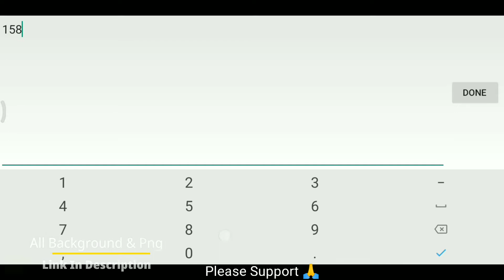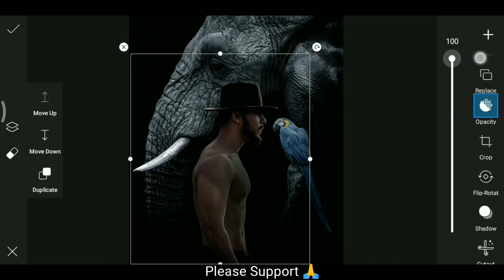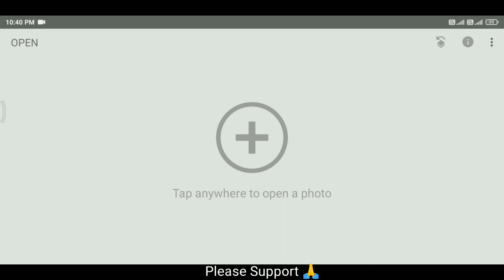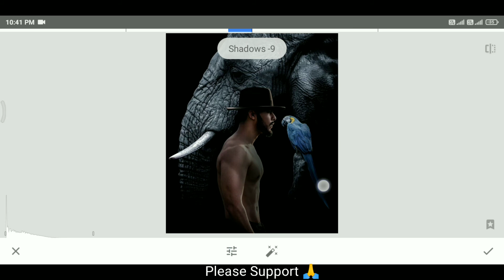Vijay Mahar New Big3 Concept Photo Editing | Vijay Mahar New Big3 Photo Editing In PicsArt Tutorial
Your Queries..

vijay mahar new editing 2020
Vijay Mahar photo picsart Photo Editing Tutorial
Vijay Mahar Snake photo editing 2020
Vijay Mahar
vi